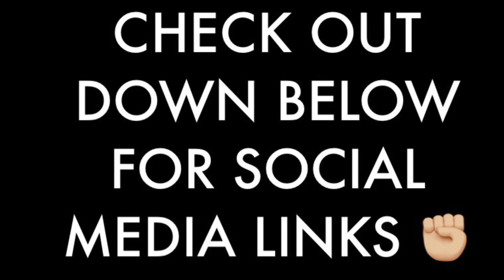Stupid Things People Say: Episode 3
If you have enjoyed this video and want to see more videos like this: